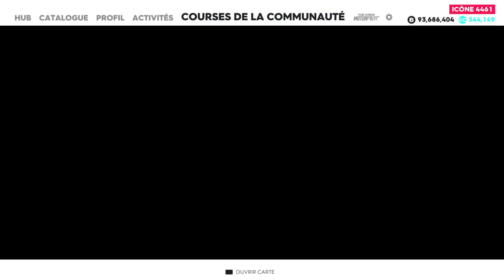the crew 2 épreuve the race creator"CIRCUIT DE LONG ISLAND"TOURING CAR #2